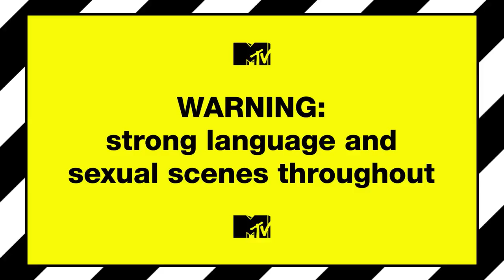What's Coming Up Teaser | The Royal World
The rather splendid Royal World cast invite you to watch what's coming up in MTV's first "royality" TV show...

Don't miss The Royal World, starting Wednesday 7th November @ 10pm - only on MTV!